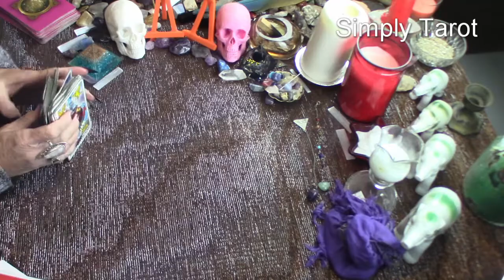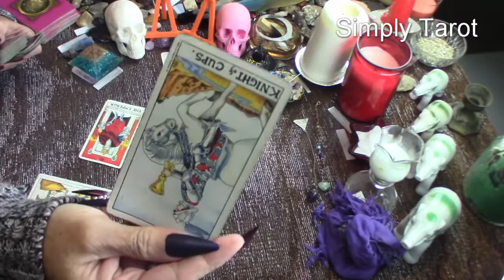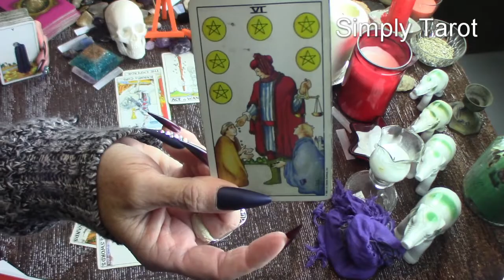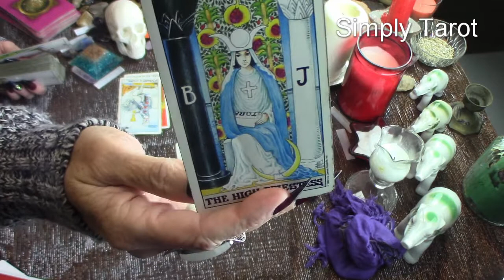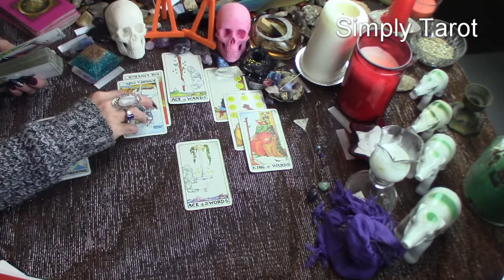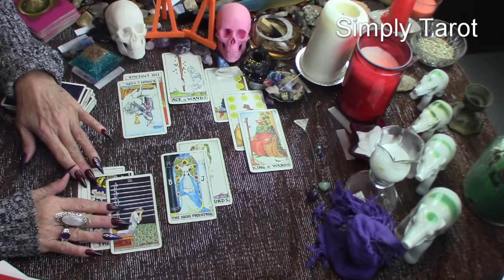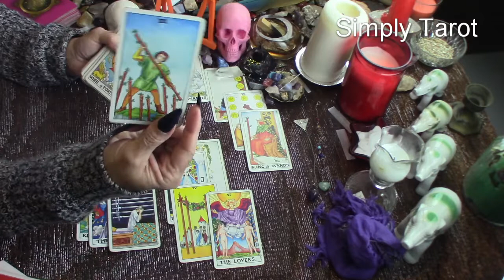Special Messages Love Timeless Tarot Reading 12/2020 (Three)